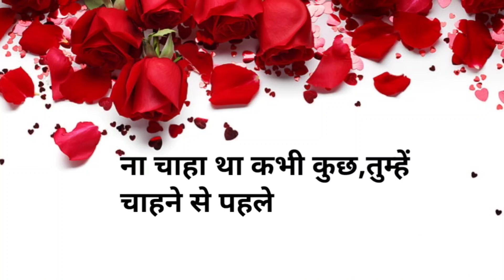na chaha tha kabhi kuch